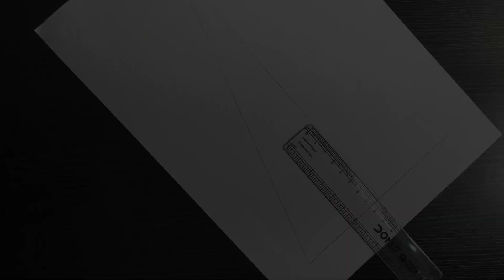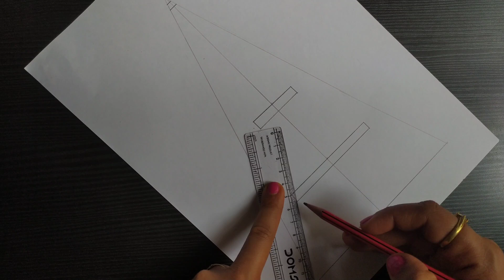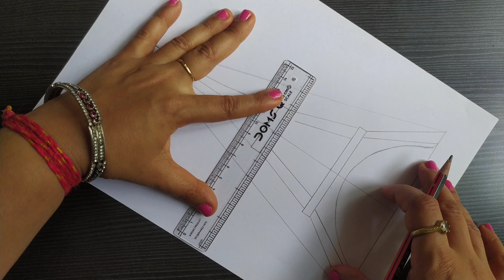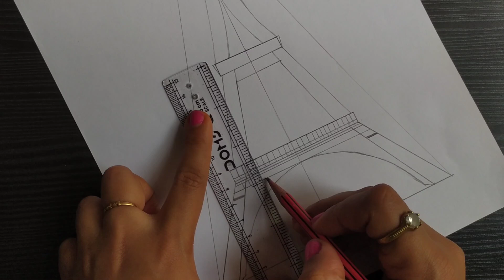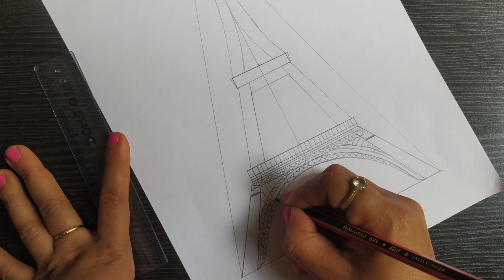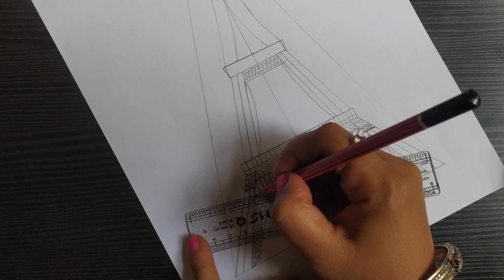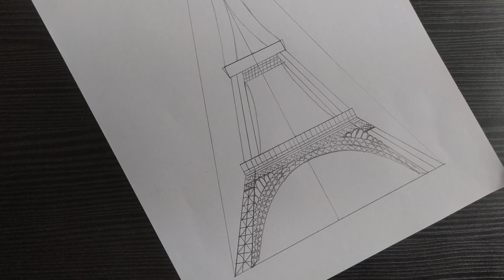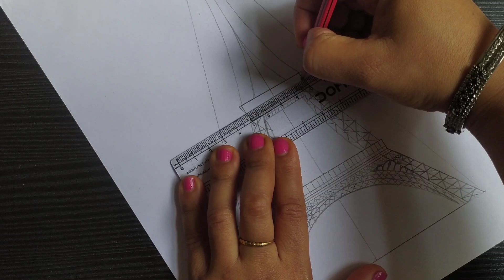How to draw Eiffel tower easy / Eiffel tower drawing step by step / Eiffel tower drawing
Eiffel tower drawing / How to draw Eiffel tower easy / Eiffel tower drawing step by step

Hello Everyone,
Welcome to♥️ EVERYDAY DRAWINGS♥️

Our channel is about lots of topics like - Models, Drawings, Crafts, Procreate Drawings, MsPaint